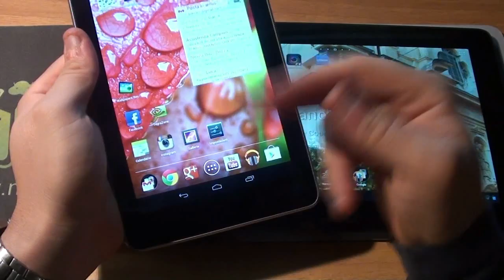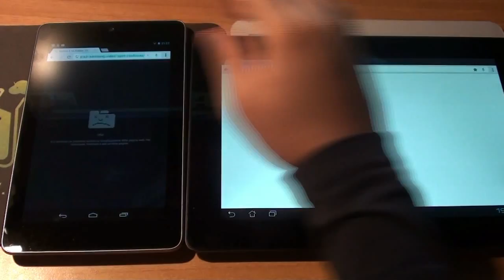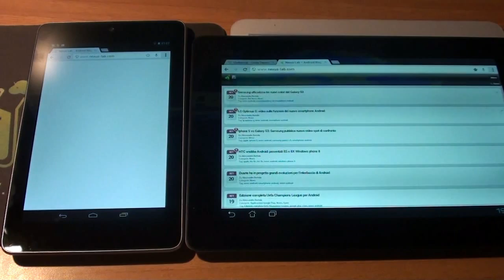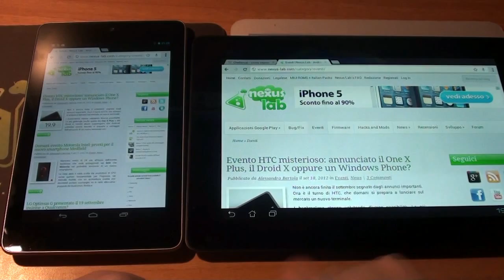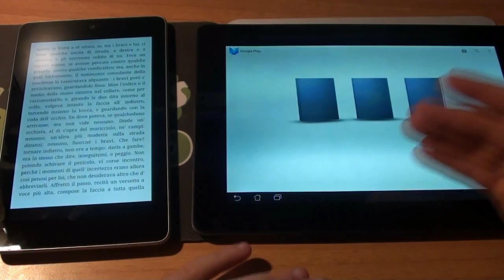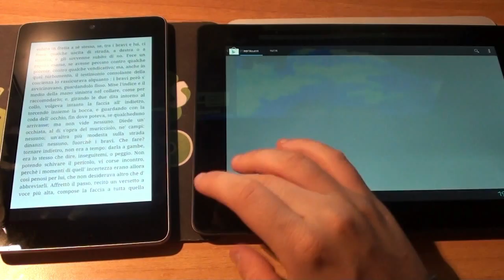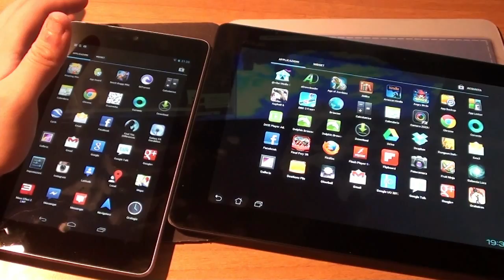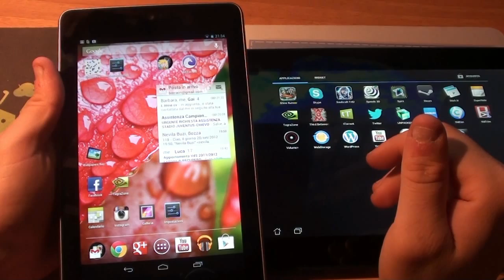Nexus 7 vs Asus Transformer Prime NexusLab